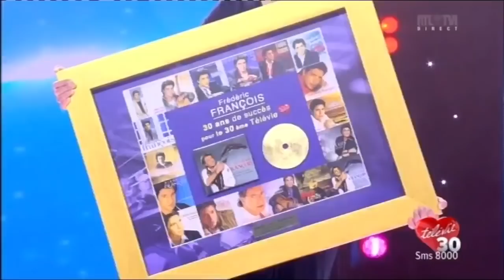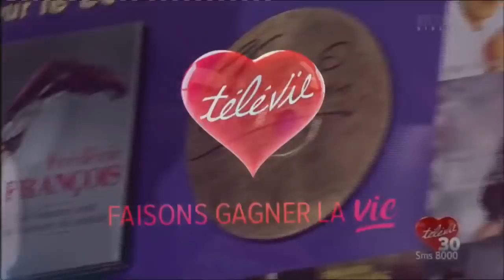FREDERIC FRANCOIS ❤️❤️MEDLEY DE SES PLUS BEAUX CHANSONS D'AMOUR❤️❤️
FREDERIC FRANCOIS ❤️❤️MEDLEY DE SES PLUS BELLES CHANSONS D'AMOUR❤️❤️

POUR LA 30 ème FOIS NOTRE CHANTEUR D'AMOUR S'EST ASSOCIE A LA GRANDE OUVERTURE HUMAINE DU TELEVIE ET VOICI LES MEDLEYS DE SES PLUS BEAUX CHANSONS D'AMOUR.